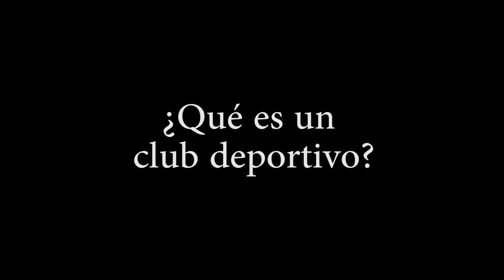ENTREVISTA: CLUBES DEPORTIVOS DE LA UACA - ELABORADA POR: ESTUDIANTES DE RR. PP.